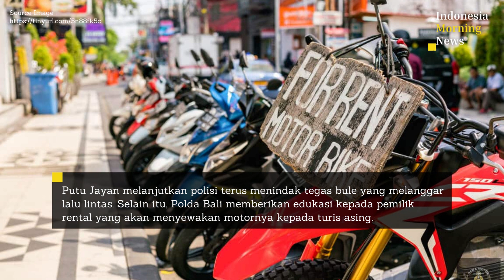Seratus Lebih Bule di Bali Langgar Lalin, Paling Banyak Turis dari Rusia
Jakarta - Lebih dari seratus warga negara asing (WNA) di Bali ditindak oleh kepolisian dalam sepekan terakhir. Para WNA itu ditindak karena terlibat kasus pelanggaran lalu lintas hingga kasus pidana di Pulau Dewata.

"Jadi bisa diketahui saja, dalam satu minggu ini sudah lebih dari 171 pelanggaran lalu lintas yang dilakukan oleh warga negara asing yang ada di Provinsi Bali," kata Kapolda Bali Irjen Putu Jayan Danu Putra di kantor Kemenkumham, dilansir detikBali, Minggu (12/3/2023).